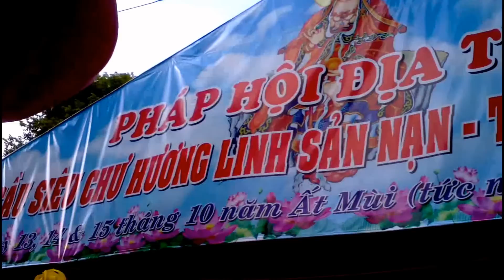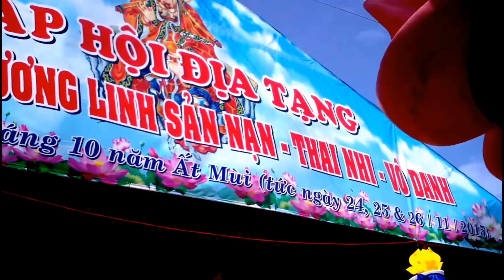Chùa Long Khánh Quy Nhơn - Cúng Cầu Siêu Sản Nạn,Thai Nhi,Vô Danh 2015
Trang thông tin đầy đủ nhất ở Bình Định sẽ Giúp bạn thông tin
+Việc làm miễn phí
+Địa điểm ăn uống
+Tour du lịch Bình Định
+Danh sách nhà trọ TP Quy Nhơn
+Các dịch vụ trong tình
+Những trường hợp khó khăn,bệnh tật trong tỉnh cần giúp đỡ từ thiện..
và nhiều thông tin hữu ích khác trong tỉnh Bình Định.Xin mời ghé
Share cho những bạn cần với nhé.Xin cảm ơn!